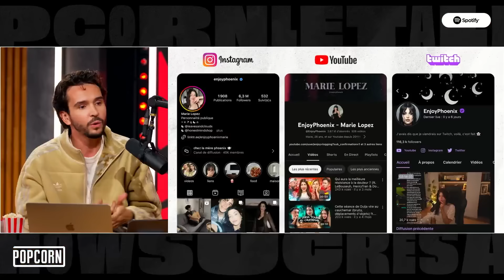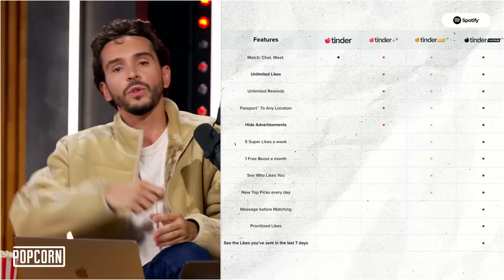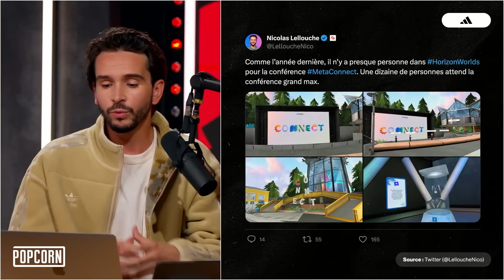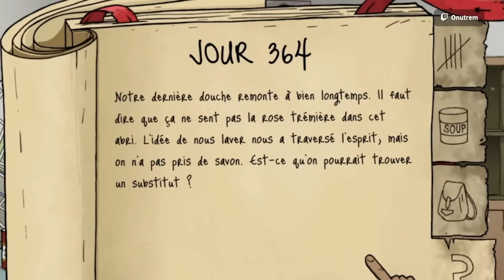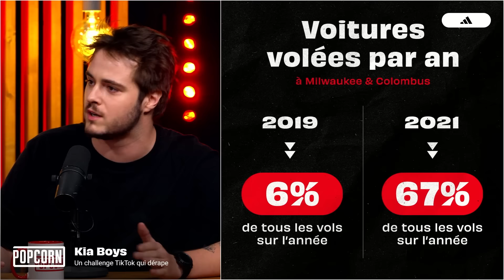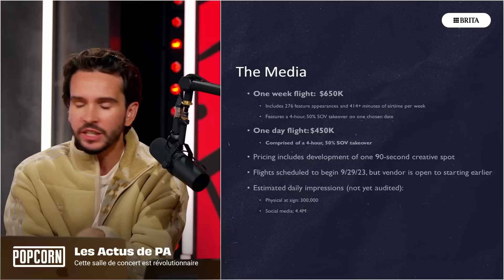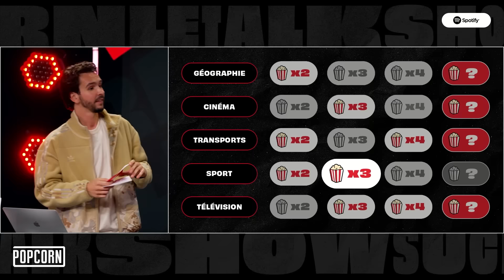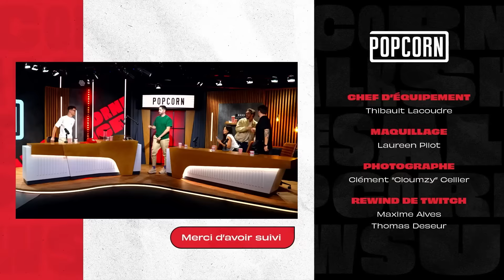POPCORN #05 - (avec Léo Duff, Rivenzi, EnjoyPhoenix et Simon Puech)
On se retrouve avec Léo Duff, Rivenzi, EnjoyPhoenix et Simon Puech, pour un joli plateau à 5 cette semaine ! On en profite pour parler de pleins de sujets différents comme la polémique des ondes de l'iPhone 12, ou bien les KIA Boys qui font peur aux États-Unis.
Et comment terminer en beauté une émission sans un jeu ? Pour cela on a fait revenir un classique… le Risque-Tout !

Découvrez la bouteille filtrante BRITA | Publicité

Chapitrage :
00:00 : Introduction
06:21 : Vous avez des plaisirs genre ... l'ASMR ?
10:54 : Le point sur la Coupe du monde de Rugby 2023
23:06 : Tinder lance un abonnement à 500$
34:41 : Le Metaverse est un flop total ?
44:34 : L'iPhone 12 est-il dangereux ?
54:30 : Le Rewind de Twitch
01:01:39 : Le resultat du concours Adidas
01:02:07 : Le Projet Odyssée de Tev - Ici Japon
01:06:19 : Les KIA Boys (La Chronique de Simon Puech)
01:20:12 : Les Actus de PA : Sphère à Vegas
01:32:21 : Le Risque Tout
01:56:05 : Conclusion
02:00:06 : Générique

POPCORN #5 - (avec Léo Duff, Rivenzi, EnjoyPhoenix et Simon Puech)